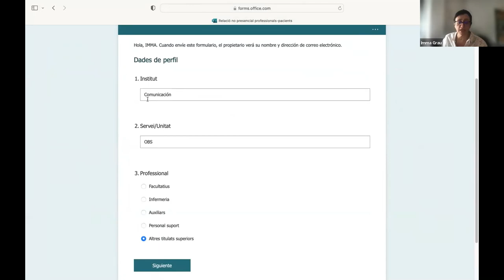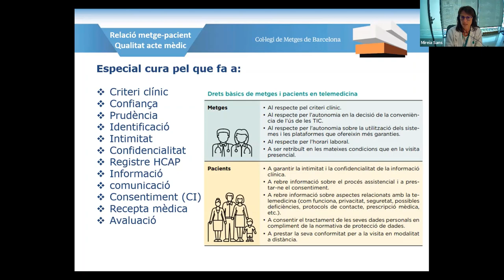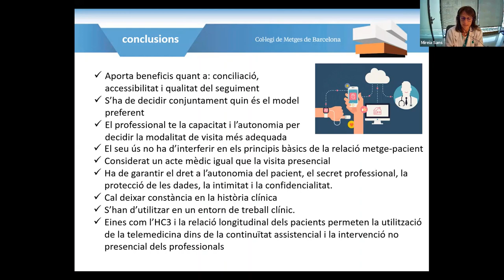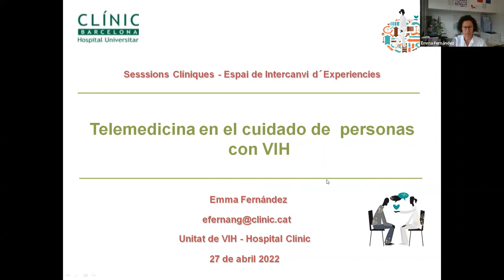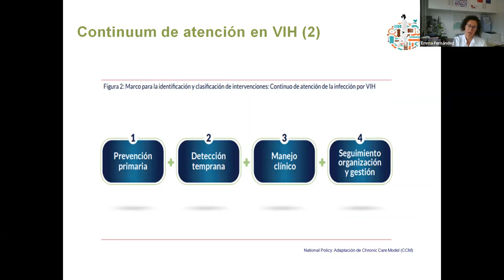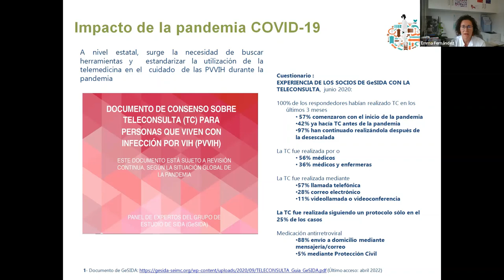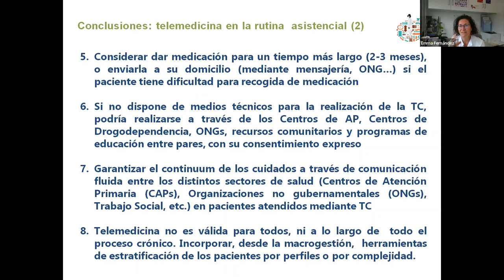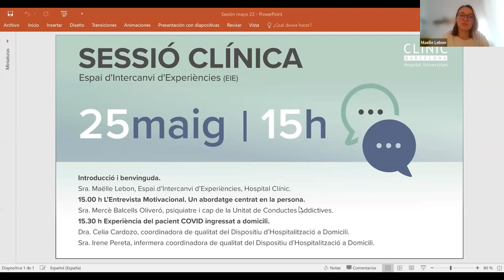Sessió clínica 04/22: Telemedicina en pràctica assistencial / Telemedicina en seguiment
Programa de la sessió:
00'00 - 28'42: Telemedicina: com i quan utilitzar-la en la pràctica assistencial, Dra Mireia Sans, Directora Assistencial del CAP Comte Borrell
28'43- 1'09'10: Telemedicina en el seguimiento de personas con patología crónica, Emma Fernández, IPA Unitat de VIH, Hospital Clínic